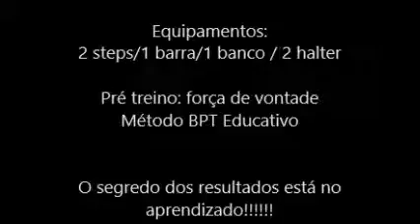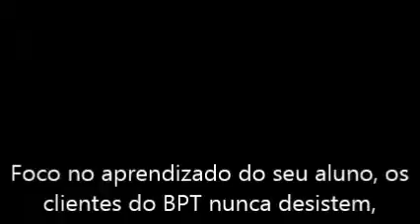Resumo do treino da Cliente Bruna Caballero 17 anos!!!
1 step, 1 banco, 2 halter, 1 barra esse foi o treino de hoje!